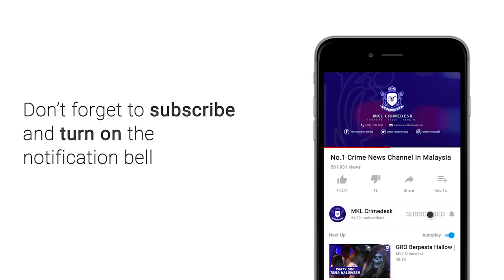Kekasih Warga Asing GRO Ditahan Edar Dadah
Polis menangkap seorang GRO warga Vietnam dan kekasihnya kerana menjalankan aktiviti pengedaran dadah .

Suspek dicekup di hadapan sebuah kedai serbaneka di Jalan Dang Wangi, Khamis lalu.

Hasil pemeriksaan polis menemui dadah heroin, ekstasi dan ketamin di kediaman suspek di Cheras yang bernilai beernilai lebih 221 ribu ringgit

Siasatan mendapati wanita berusia 24 tahun dan teman lelaki warga tempatan berusia 29 tahun terlibat dalam aktiviti pengedaran dadah sejak tiga bulan lalu.

Kedua-dua suspek ditahan reman enam hari sehingga esok bagi membantu siasatan di bawah Seksyen 39B Akta Dadah Berbahaya 1952.